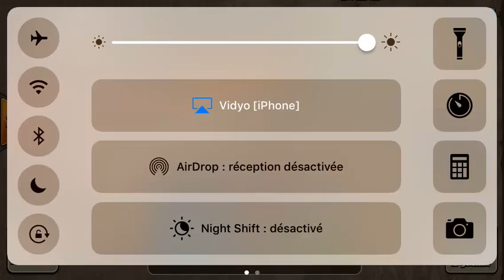Nemesis TH11 vs TH10 BOMOBAL